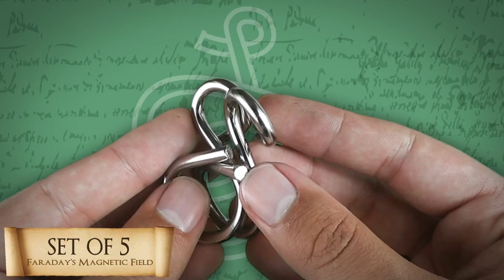Great Minds - Faraday's Magnetic Field Solution